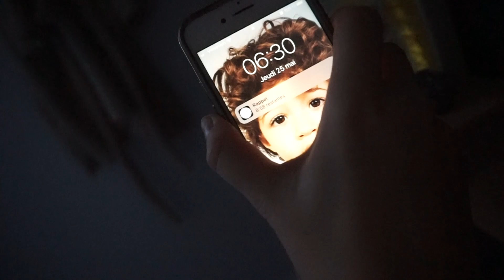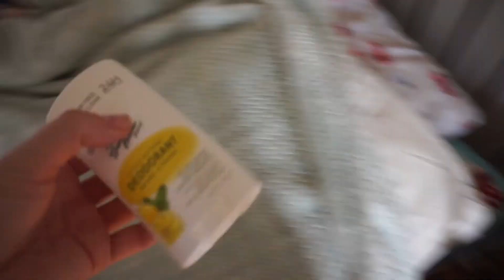MA ROUTINE DU MATIN - Enceinte de 36 semaines, télétravail à temps plein 👩🏻‍💻👦🏻🤰🏻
Voici ma routine du matin en tant que maman qui travaille à temps plein en télétravail.
C’est une routine simple, vraie et réaliste d’une maman. Quand je vous disais que je courais partout le matin c’est parce que c’est la vérité.
J’espère que vous allez aimer ma routine du matin. 💕